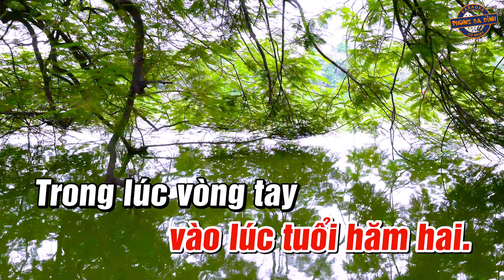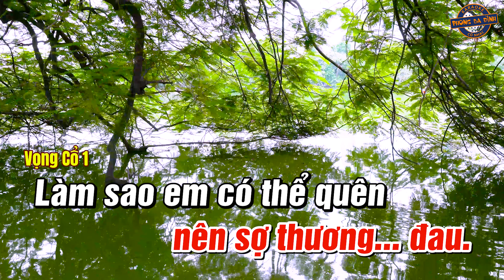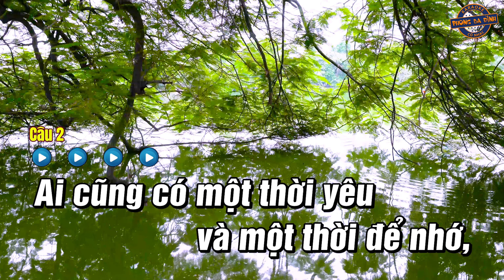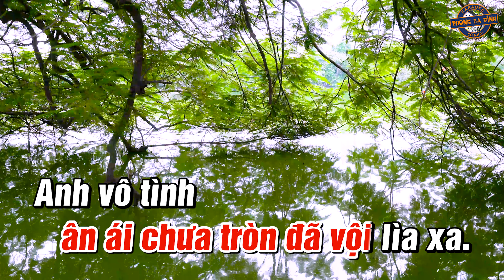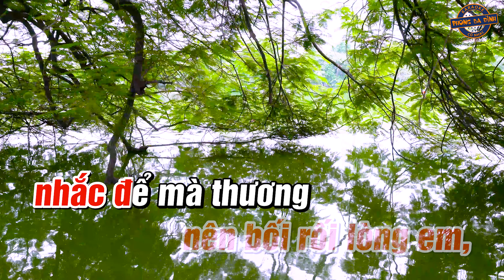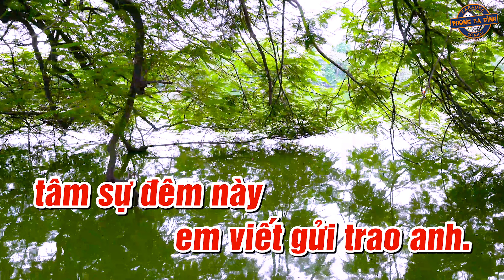Karaoke Tân Cổ | TÂM SỰ VỚI ANH | dây đào vọng cổ 1-2-6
Video được bảo hộ bởi Công Ty Truyền Thông BIHACO (BH Media), vui lòng không tải lên lại video của mình.